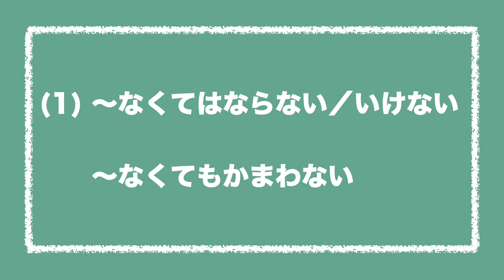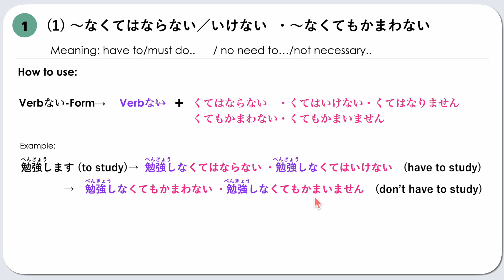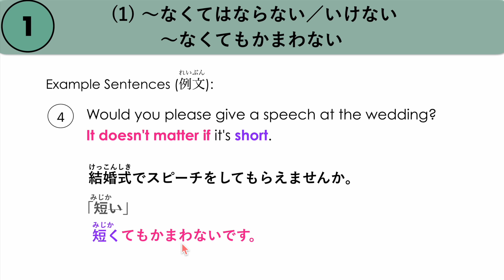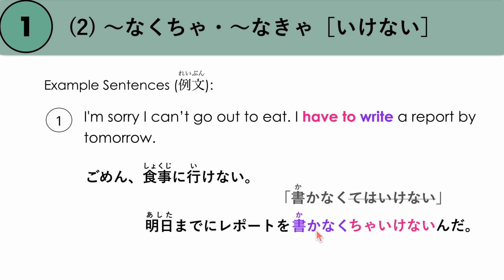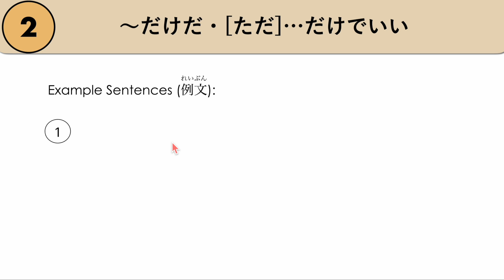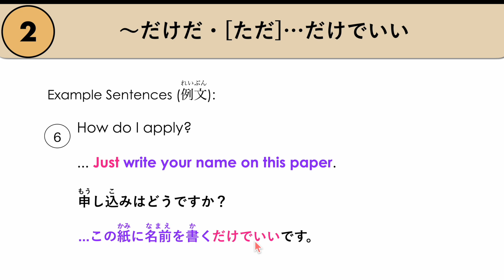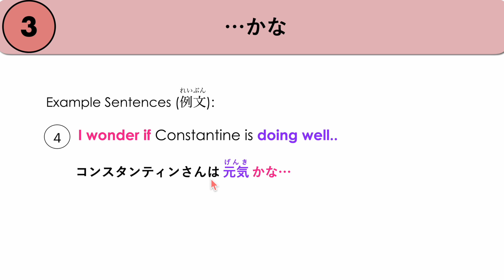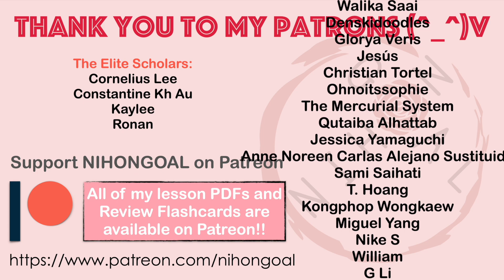Intermediate Japanese Lesson 7 Grammar (N3 JLPT) PART 1 Minna no Nihongo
//TIMESTAMP:
0:00 Intro
0:30 ～なくてはならない・いけない、～なくてもかまわない
9:07 ～なくちゃ・なきゃ
13:40 ～だけだ・ただ...だけでいい
19:12 ～かな...
22:41 ～ないかな...
25:07 "Let's Try!"